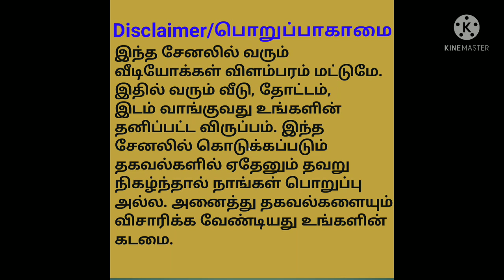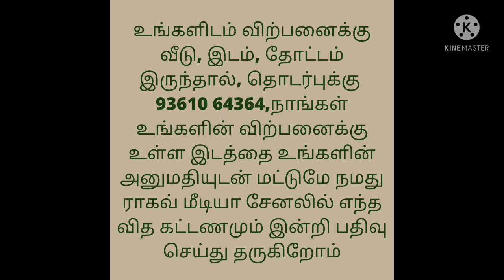தோட்டம் விற்பனைக்கு/Farm Land For Sale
Totally 4 Acres
1.50 acre Coconut Farm
2 acre empty land
One Godown
One tiled house
One well
Two borewell Free EB service
Thar Road face
Location
Chenjerimalai to Udumalaipet Road,
Sinthiluppu
Tiruppur District

உங்களிடம் வீடு, தோட்டம், தோப்பு, இடம் விற்பனைக்கு இருந்தால் தொடர்புக்கு 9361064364, நாங்கள் உங்களின் விற்பனைக்கு உள்ள இடத்தை உங்களின் அனுமதியுடன் மட்டுமே நமது ராகவ் மீடியா சேனலில் எந்த வித பணமும் வாங்காமல் இலவசமாக பதிவு செய்து தருகிறோம். நன்றி